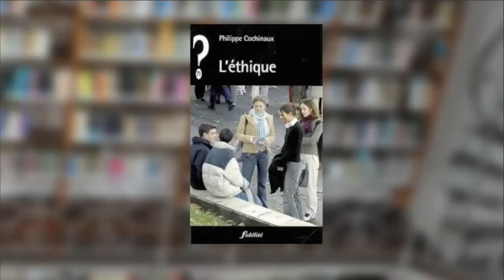Philippe Cochinaux : 3 dimensions de l'éthique !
Philippe Cochinaux est né le 19 avril 1962 à Wilrijk en Belgique. Il est le second d'une famille de quatre enfants. Après ses premières années, dans la région d'Anvers, la famille déménagea à Leuven puis à Braine-l'Alleud où il fit ses études secondaires au Collège Cardinal Mercier.

Durant ses études de droit (Namur puis Louvain), il entra dans l'Ordre des Dominicains en 1984 et fit son noviciat à Strasbourg.
Lorsqu'il était jeune dominicain, il a travaillé à la prison de Nivelles en tant qu'assistant-aumônier.

Le 15 février 2001, le frère Philippe avait été élu prieur de la communauté de Froidmont. Il démissionna de cette fonction lorsqu'il a été élu Vicaire général des dominicains de Belgique-Sud le 31 octobre 2002. Il a été réélu à cette fonction le 11 novembre 2006.

Quelles sont les trois dimensions de l'éthique ? La dimension universelle, particulière et singulière s'articulent dans tout choix de cet ordre. Développons cette thématique avec Philippe Cochinaux !

"L' Ethique", 2008.

Morale et éthique ne sont pas synonymes. L'auteur situe d'emblée cette dernière dans la perspective de l'Évangile, qui est une invitation constante à vivre à la hauteur de l'amour.

La personne humaine, contrairement à l'animal, a une capacité réflexive, un besoin de relation et une historicité. Il n'y a pas d'éthique sans liberté, mais l'exercice de celle-ci est nécessairement limité.
La conscience et sa déclinaison dans le domaine de l'éthique, le mal, la violence et le pardon sont aussi traités.

Enfin, l'auteur conclut en s'intéressant aux trois dimensions de l'éthique : la dimension universelle, la dimension particulière et la dimension singulière.